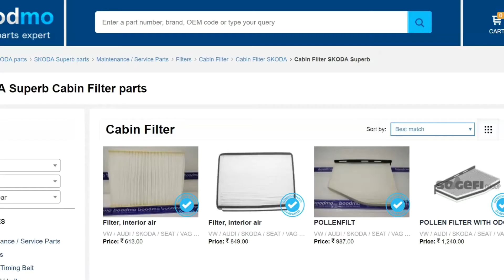Cabin Filter for Skoda Superb